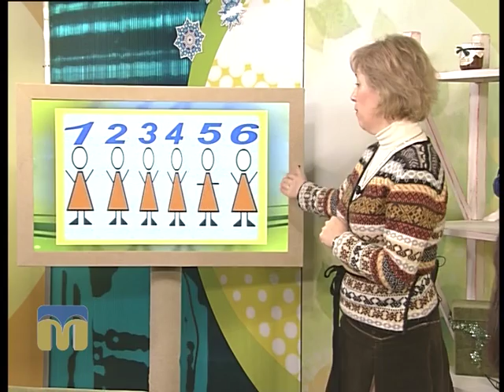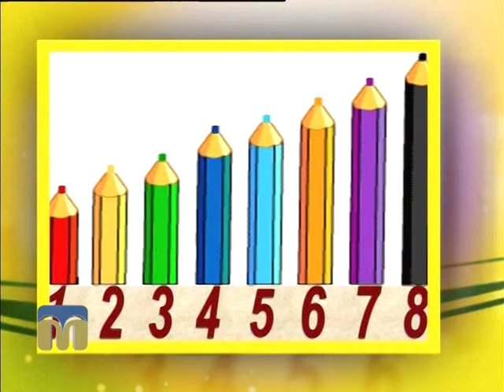Новий день. Логіка 26.01.2016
Гостя програми "Новий день" - Світлана Денисенко, викладач ШМГ.